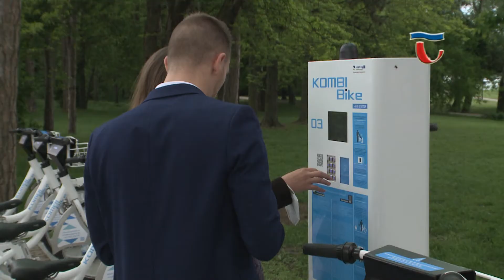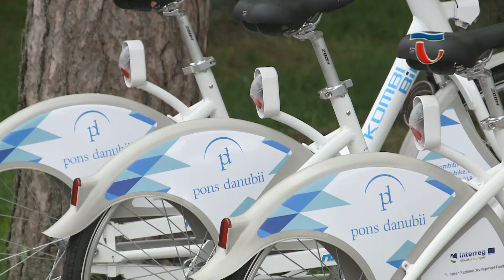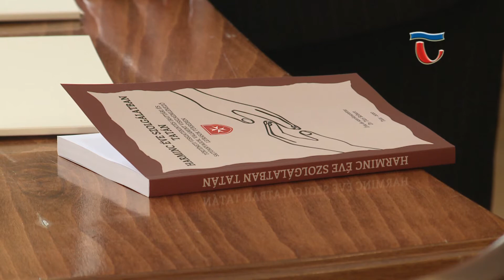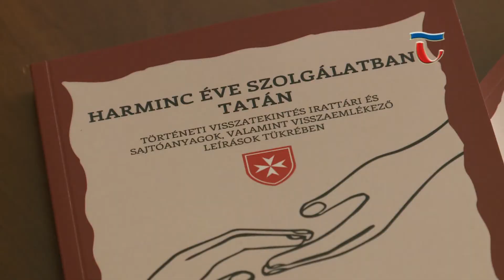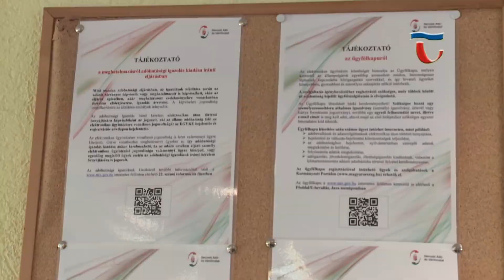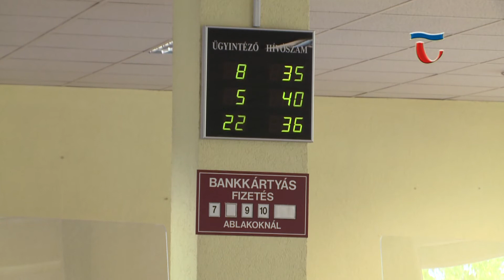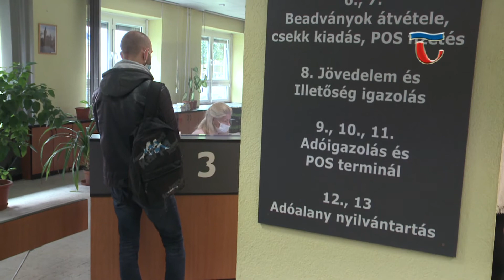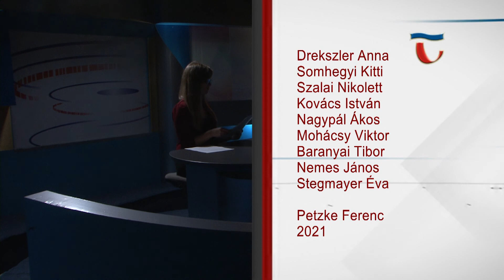210519 Híradó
Hivatalosan is átadták Magyarország eddigi legnagyobb pumptrack pályáját Tatán. Az Országos Bringapark Program keretében 32 millió forintból valósult meg a sportolásra kialakított terület. A fejlesztés nem csak a bicikliseket szólítja meg, gördeszkával, rollerrel és görkorcsolyával is használható a helyszín.

Kilenc település, köztük Tata is része a KOMBI projektnek, amely fejlesztés egy határon átnyúló kerékpáros kölcsönzőrendszert alakít ki. Városunk két gyűjtőállomásnak is otthont ad, a dokkolók harmada pedig elektromos biciklit kínál az aktív kikapcsolódásra vágyóknak.

Összesen 8,5 millió forint vissza nem térítendő támogatással segíti idén is Tata Város Önkormányzata a Magyar Máltai Szeretetszolgálat tatai csoportját. Az összeg a működési költséget, élelmiszer vásárlását és szállítását segíti, de a Máltai játszókert üzemeltetésére is figyelmet fordít a felajánlás.

Május 20-a a személyi jövedelemadó-bevallás határideje. Aki egyetért a tervezetben foglaltakkal és nem tesz semmit, annak május 20-ával automatikusan bevallássá válik a tervezete. Kivéve  az őstermelőket, az áfás magánszemélyeket és az egyéni vállalkozókat.